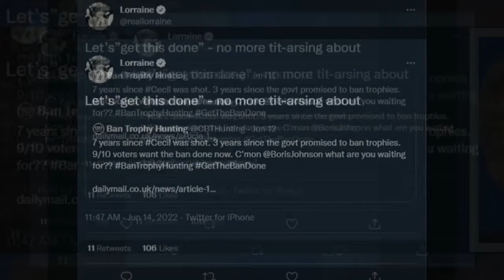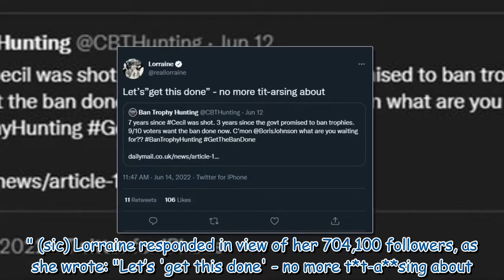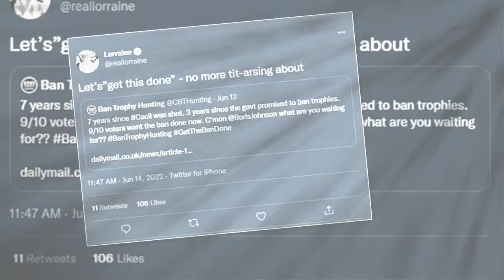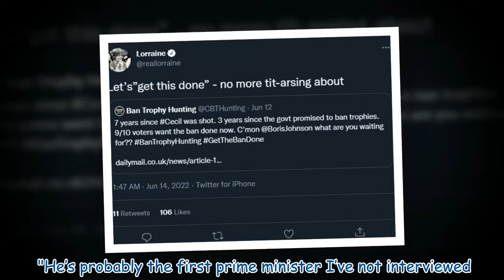Lorraine Kelly tells Boris Johnson 'no more t*t-a**sing about' on issue after recent snub